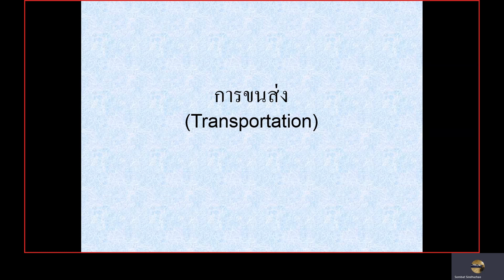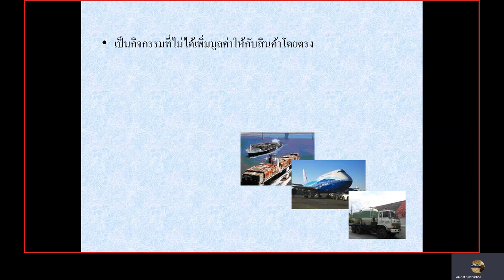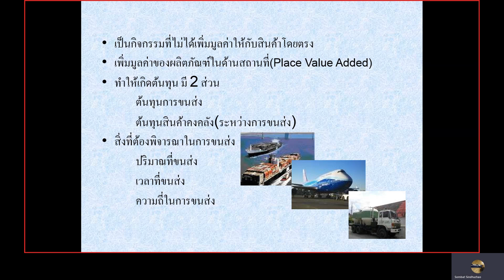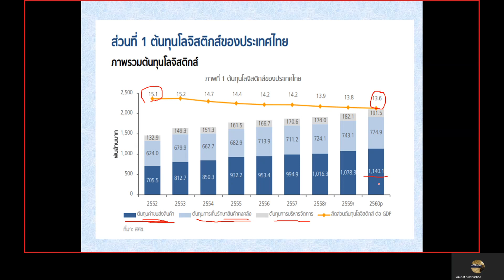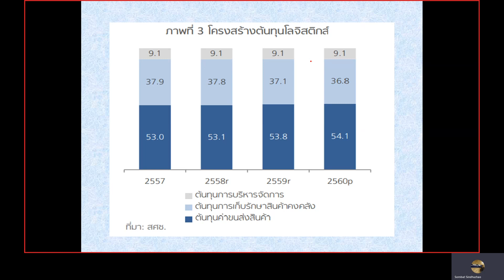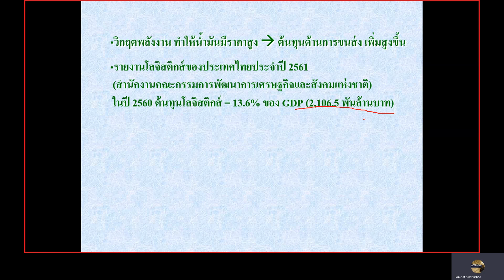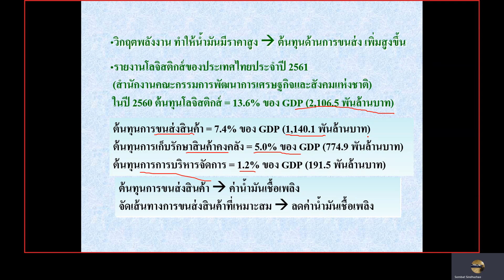Logistics and Supply Chain Management - transportation1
เนื้อหา transportation ส่วนที่1